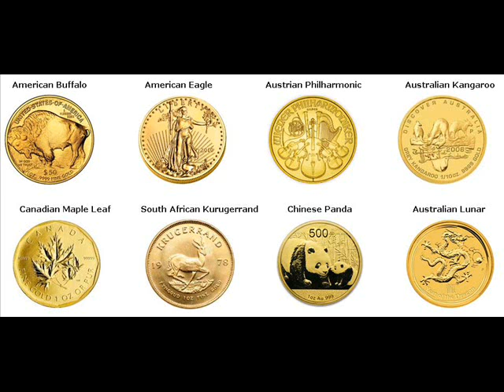Gold Bars For Sale Toronto Clinton Iowa